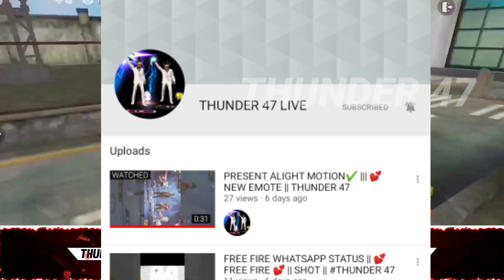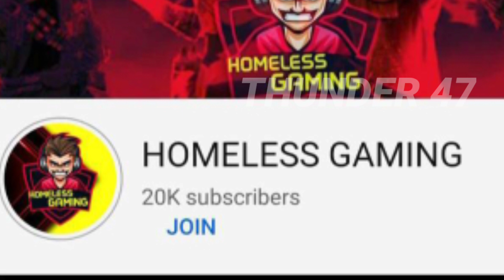AJUBAI മലയാളി 🤣🤣|| TOTAL GAMING EXPOSED😊😊|| THE KERALA AJUBAI || FULL DETILES AND FACE REVEAL💯💯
OUR SECOND CHANNEL NAME 👇👇
THUNDER 47 LIVE